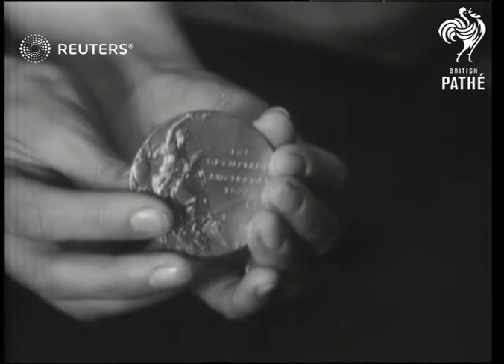Sporting Trophies Exhibition in London (1951)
Lord Burghley and Duke of Edinburgh examine sports memorabilia at a Sporting Trophies Exhibition in London

Full Description:

ENGLAND: London:
INT

SPORTING TROPHIES EXHIBITION IN LONDON:

ASHES (SPORT) On show at Sporting Trophies Exhibition examined by Lord Burghley and Duke of Edinburgh

BURGHLEY, LORD & LADY. With Duke of Edinburgh when he opens Exhibition on Sporting Trophies in London..his Olympic medals 1828 400 meters on show etc

Cup Finals F.A.Cup on show at Sporting Trophies Exhibition examined by Duke of Edinburgh and Lord Burghley

DUKE OF EDINBURGH. Sporting Trophies Exhibition for National Playing Fields Assn opened by Duke of Edinburgh with Lord Burghley

EXHIBITIONS Sporting Trophies Exhibition opened in London by Duke of Edinburgh..Ashes, F.A. Cup, Olympia Medals, Grand National Cup. etc with Lord Burghley

GRAND NATIONAL 1934 Grand National Cup won by Golden Miller on show at Sporting Trophies Exhibition examined by Lord Burghley & Duke of Edinburgh

NATIONAL PLAYING FIELDS ASSOCIATION. Sporting Trophies Exhibition opened in London by Duke of Edinburgh.. Lord Burley..Shots of Cups..Grand National 1934 Ashes, 1928 Olympic Medals, Bath Club shields..and F,A.Cup.

OLYMPIC GAMES National Sporting Trophies Exhibition opened by Duke of Edinburgh and Lord Burghley..examine medals won by Lord Burghley won in Olympics 1928 400 metres

SPORTS Sporting Trophies Exhibition opened in London by Duke of Edinburgh and Lord Brughley..Shots of trophies on show ..Olympic Medals, Grand National Cup. F.A.Cup.Ashes etc etc

sport, medals, trophies, trophy, Football Association Cup, F.A. Challenge Cup
Background: Lord Burghley and Duke of Edinburgh examine sports memorabilia at a Sporting Trophies Exhibition in London